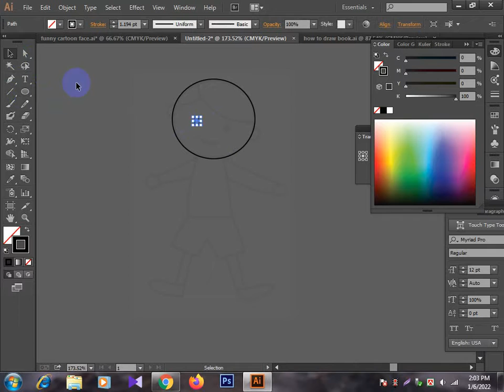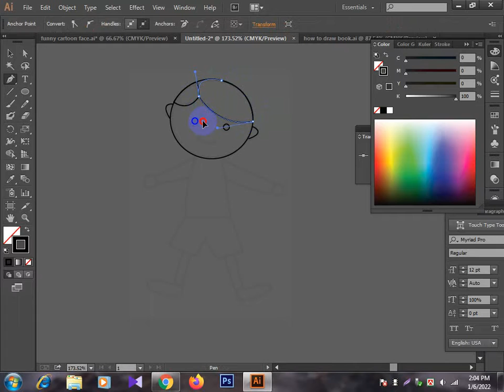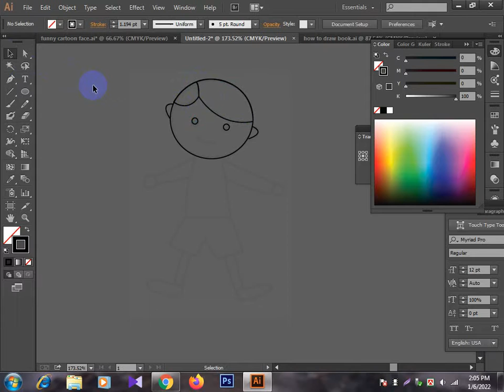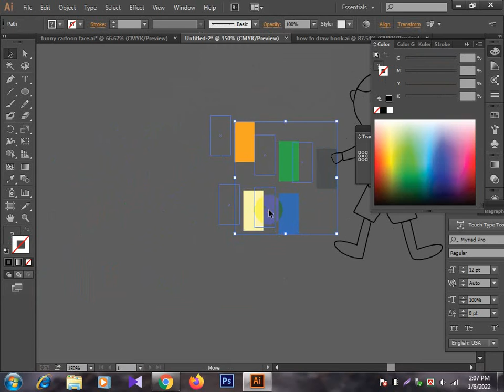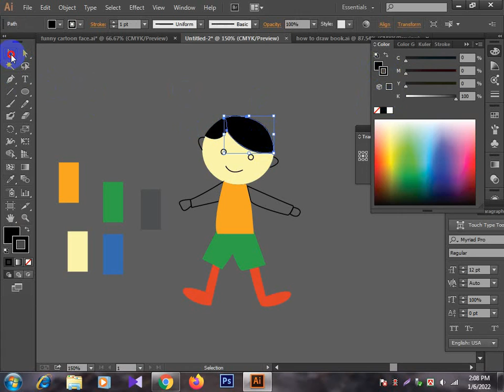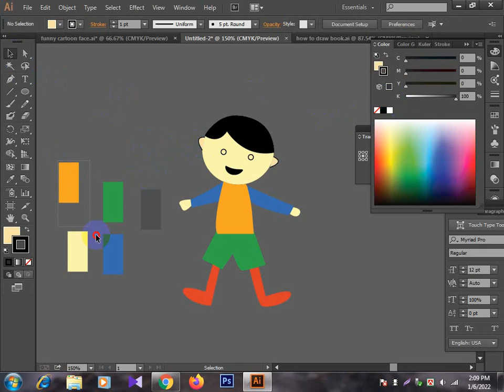How To Draw A Boy cartoon using Adobe Illustrator | Drawing Pen Tool | Ruma Paik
In this tutorial I show you how to draw a dog, cartoon, animals, birds poses step by step in adobe illustrator . In this tutorial I show you how to draw a dog face , eye,ear,body, leg and how to draw a tail using pen tool. In this tutorial I'm using width tool ultimate finishing the final drawing. Learn how to draw animal, cartoon in easy way using Adobe illustrator. In this video learn how to draw a dog for kids. It is a simple and easy drawing for kids as well as for adults.

I hope you will find this video helpful and informative and if you try any of these item to draw on computer using adobe illustrator very easy.

Drawing
How to draw
How to draw a baby dog
Easy drawing
Drawing picture easy
Dog drawing
Coloring page
Animals drawing
Drawing for kids
Cute drawing
Drawing using adobe illustrator
Drawing using pen tool
Draw easy
Draw scenery
Line art
Vector trace